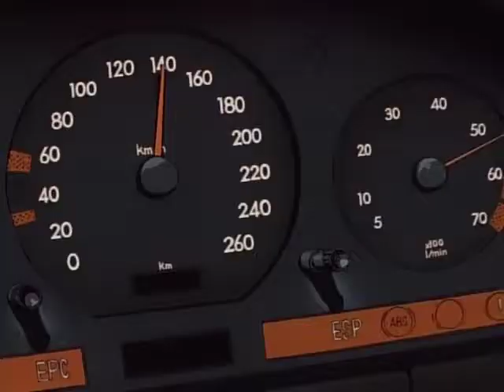GUNSMITH CATS x DEATHPACT AMV [TOONAMI STYLE]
Quick edit of one of my favourite OVA's

Suspect by Deathpact